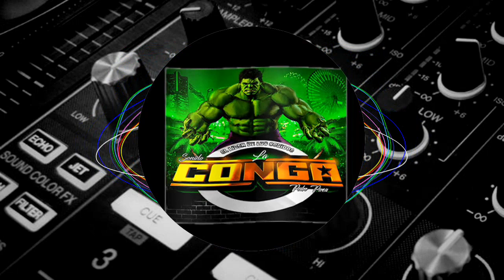🔥Cumbia sonidera 🎤 Tus mentiras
✔✔Solo buena musica cien por ciento sonidera ✌

Vacancy - polymarchs - albert one - amadeus- forastero- patrick miller
dj saucedo - montarbo - skandalo - sound set

Ariel Perez Samurai La Changa Memo Mix Skandalo Vacancy Albert One
Caribe 66 Sonoramico Famoso Polymarchs Winers Patrick Miller
Jorge Frausto el oso Fantasma Pancho Condor Enigma Fascinacion
Lucky Star La Conga Eckos Latinfania Victor Perez Amadeus
Jasso La Voz Lucio Zarate Siboney Forastero dj saucedo
La Timba Inge Rayo Constelacion 82 Montarbo
Fania 97 Master Armando cuautle wizards sound set
Disco movil canada Yambao Sonido Manhattan Rolly Mix

Sonido Atlantida Sonido Angel Campos Royer 81 La cumbita
Royal Sonido Sensación Caney Sonido Son Clave De Oro
Kiss Sound El Rey Del Wepa Arcoíris Carrusel.